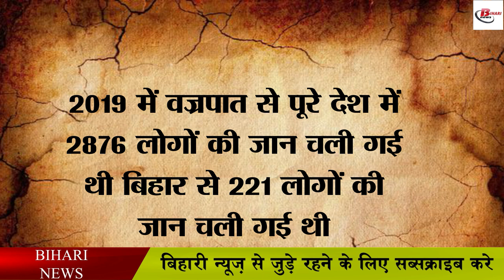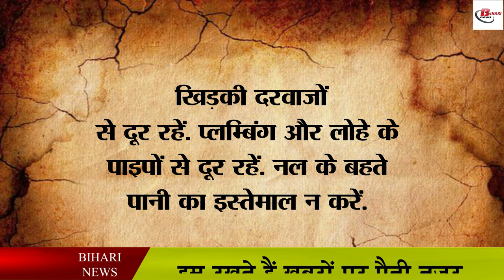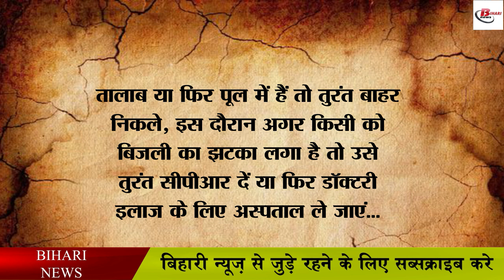वज्रपात के दौरान भूलकर भी न करें ये काम, ऐसे बचाएं जान